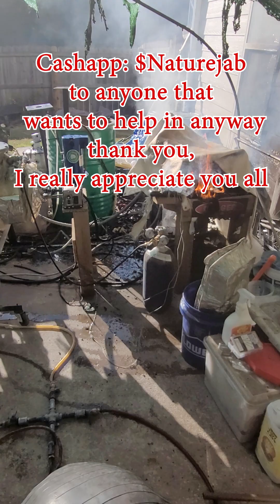A fire started.... And a lot is destroyed. Time for a reset I guess :/